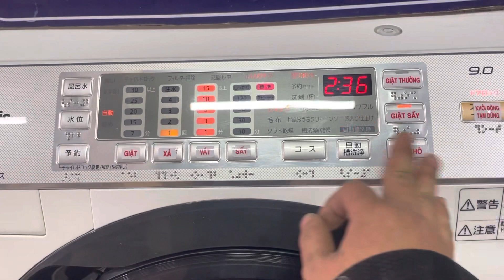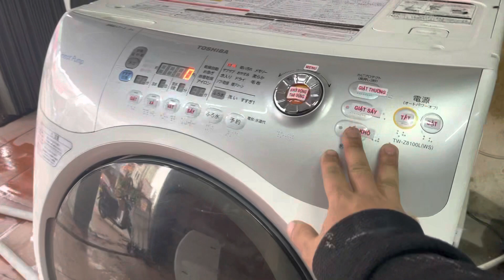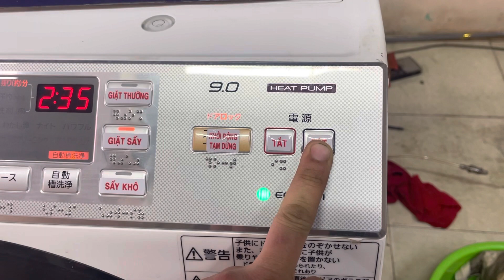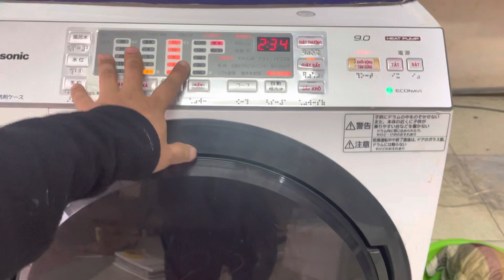Máy giặt panasonic VX5300 cho bác khách hà nội đã chốt cọc